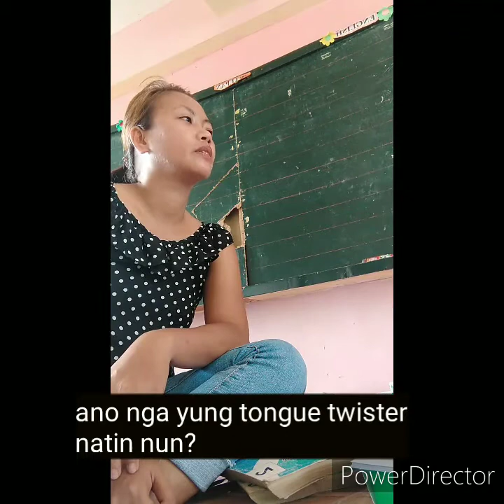JUST FOR LAUGHS I FIRST EVER VLOGADAGS I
This is our first ever vlog. Disclaimer lang guys kasi bagohan palang sa field na ito sorry sa mga words nadudulas lang talaga kasi namimilipit ang dila. Sana mag enjoy kayo sa tawa namin 😂😂.

Till next time mga ka vlogadags.